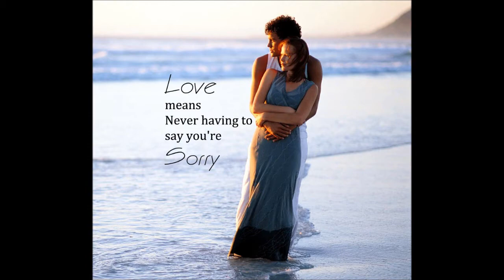Chuva . Kiyoshi Ijima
Musica de amor!!!